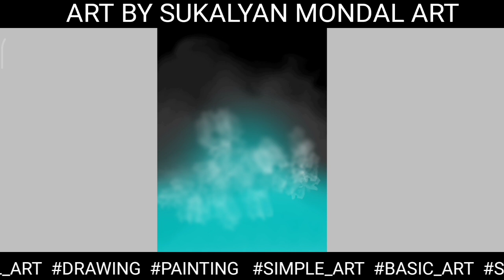BASIC DIGITAL PAINTING || DRAWING FOR KIDS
SUKALYANMONDALART
WELLCOME TO ALL OF YOU IN MY NEW VIDEO.SO TODAY’S VIDEO WILL BE ABOUT SKETCH.LOOK AT THE WHOLE THING AND LET US NO THE COMMENT HOW IT FELT.SO ENJOY THIS VIDEO AND KEEP SUPPORTING ME GUESSES.
DRAWING MATIRIALS TO WORK IN MY DRAWING
DRAWING PAGE- phone display A4 page.
TIME –  30 minutes.
TOLLS – pencil, mechanical eraser, blander tools, colour pencil.
MY ACCOUNTS
HASTAG
TOOLS TO USE IN DRAWING
1. SKETCH PENCIL FOR BEGGINERS-  Artline Drawing Pencil with Paper Stumps Blender and Pencil Exntender: Amazon.in: Office Products ( PENCILS AND PAPERSTAMP SET)
2. WHITE GEL PEN-  Sakura 57454 Gelly Roll Classic Ass't (05/08/10) 3pk Pen, White: Amazon.in: Office Products ( BEST PEN)
3. WHITE CHARCOAL PENCILS-  Mont Marte Sketching Drawing Portrait Shading for Student Professionals Hobbyist Artist (3 White Charcoal Pencils): Amazon.in: Office Products
4. BLACK CHARCOAL PENCILS-  Paaroots Black Woodless Charcoal Pencils, 3 Piece. Features 3 Grades of Charcoal Including Soft, Medium and Hard.: Amazon.in: Home & Kitchen
5. SKETCH PERNCILS SET-  Kurtzy Artist Pencil for Sketching Drawing Art Pack of 12 with Metal Case B 2B 3B 4B 5B 6B 7B 8B HB H 2H F: Amazon.in: Home & Kitchen
6.  BEST SKETCHING FULL SET-  Kurtzy Sketching Graphite Charcoal Drawing Pencils Set for Artist, Kids and Adults with Zipper Carry Case (33 Pcs): Amazon.in: Home & Kitchen
7. WATER CIOLOUR- Camlin Kokuyo Artist 5ml Water Color Tube - 24 Shades (Multicolor): Amazon.in: Office Products
8. WEATER COLOUR BRUSH-  Faber-Castell Paint Brush Set - Round, Pack of 7 (Navy Blue): Amazon.in: Office Products
9. WATERCOLOUR PALATE-  Brustro Folding Box 33 Well Plastic Palette 26x13 cm with Brustro Aqua Squeeze Brush Small and Brustro Watercolour Paper 200 GSM, 5" X 7": Amazon.in: Office Products